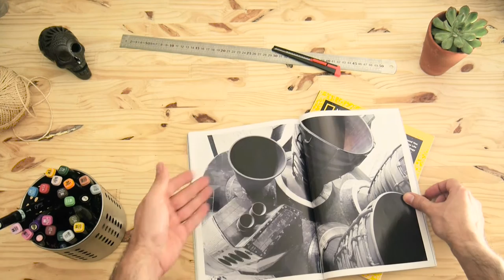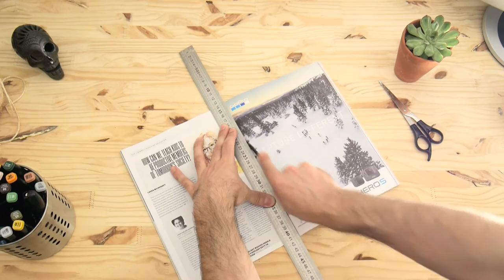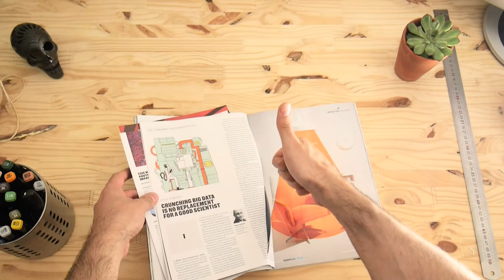DIY - Create beautiful posters for FREE with this trick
Create beautiful posters for FREE with common things like magazines, ads, clothing and Internet.